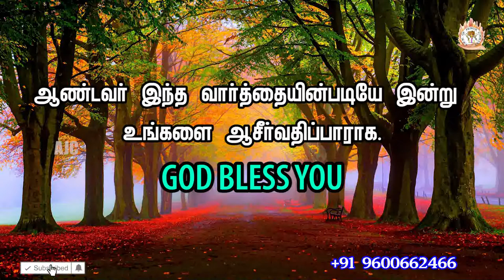ARK OF JESUS CHRIST (SEPTEMBER 29 PROMISE WORD)